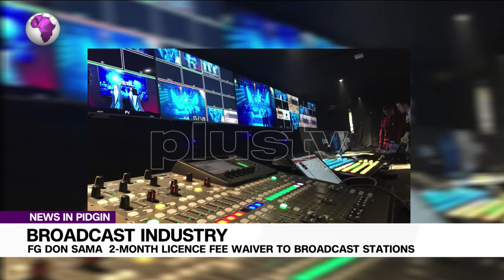Broadcast Industry: FG Don Sama 2-Month Licence Fee Waiver To Broadcast Stations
The Minister of Information and Culture, Lai Mohammed, yan say the Federal Government don give two-month licence fee waiver to terrestrial broadcast stations for the country to cushion the effect of the COVID-19 pandemic for the broadcast industry.